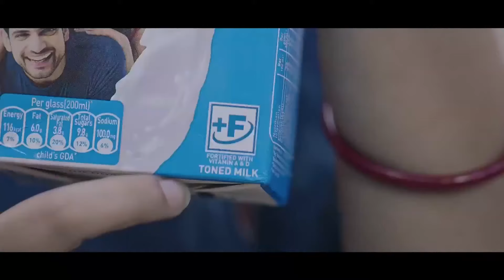Ïa ka pisa barim ruh ym pat lah siew | Haba khot tender shong dukan pat ai u DC Ri Bhoi sha kiwei